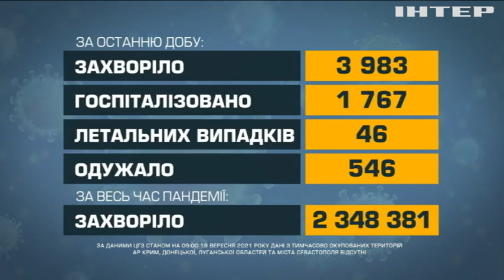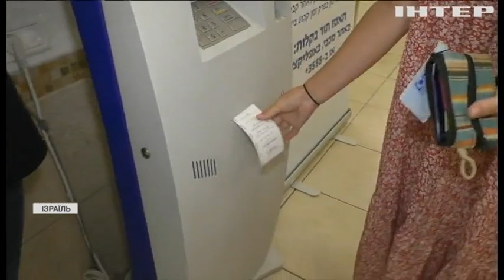Новости 08:00, выпуск за 20 сентября 2021 года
Дивіться у випуску: Польські прикордонники виявили тіла трьох загиблих. В Україні прикордонники виявили під ваговозом нелегала-афганця. "Галицьке лицарство" : як провели щорічний фестиваль Середньовіччя.